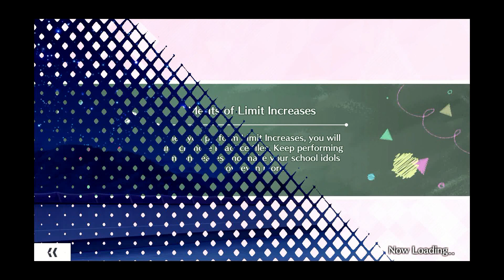GOLD GALORE!!!!!Love Live! All Stars - Spotlight Scouting (500 Gems)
Well we didn't clean this one out but it didn't go to bad at least!